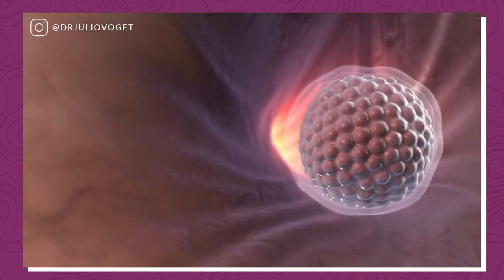Tratamento para Engravidar Após uma Gestação Ectópica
Quando falamos de gestação ectopica, sabemos que a chance de gravidez novamente as vezes podem ser baixas por causa da retirada das trompas, mas será que algum tratamento pode nos ajudar engravidar pulando está etapa?

Médico Ginecologista
CRM-SP 133.524
RQE 36.340